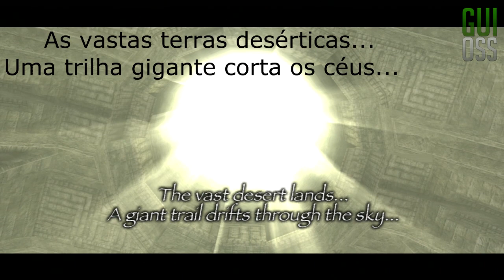Shadow of the Colossus [PT-BR] - Parte 14 - Serpente-Balão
Parte 14 do meu Playthrough do game Shadow of the Colossus, com legendas em Português. Espero que gostem =D